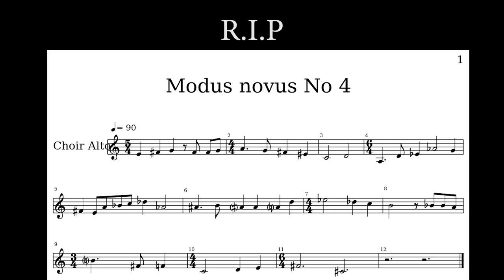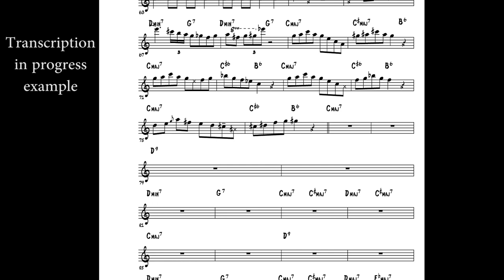Eartraining For People Who CAN'T Sing (5 Practical Tips)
Almost all the eartraining exercises seem to involve singing, but here is a guide on eartraining for people who CAN'T Sing, with 5 practical tips. I had the most training a instrumentalist could have in singing, but it got more in the way for eartraining - where most exercises involve singing the interval you hear to figure out wat it is for example - for me. Instead of putting tons and tons of hours into singing before you can get better at eartraining, I think there are many other factors that help you with all that besides the vocal part. I'll discuss that with some actionalble tips. Hence, I think also for people who ARE good singers can learn some extra elements to enhance their abilities in eartraining. Let me know where you are in the comment section below! Can you sing?

CONNECT